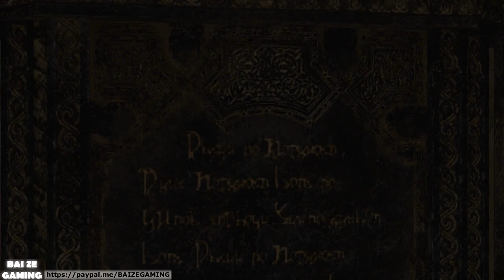Kate and Rhagoh! Flachonelle! Deserts Legend! Last Remnant 31